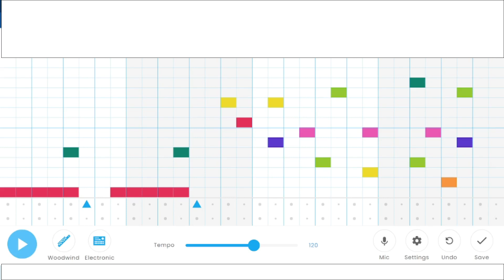They Killed My Family And I'm Ok With It - Chrome Music Lab Song #8